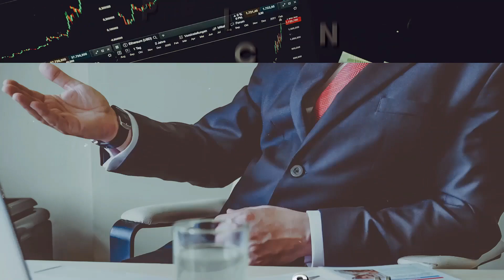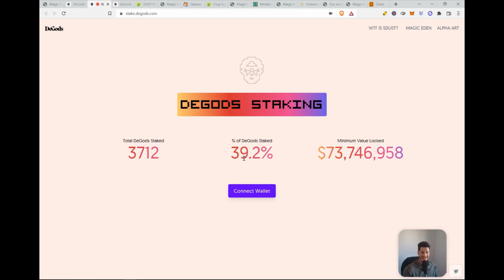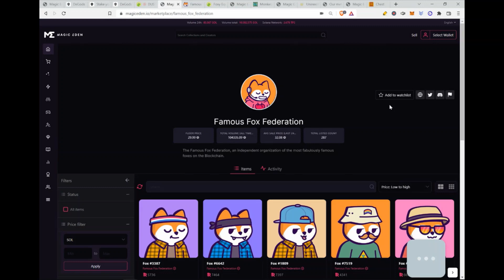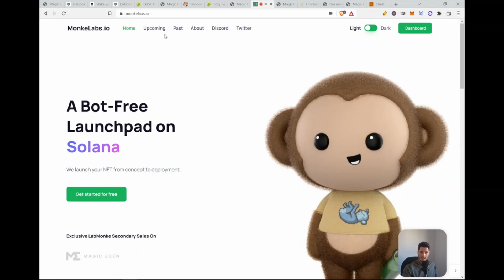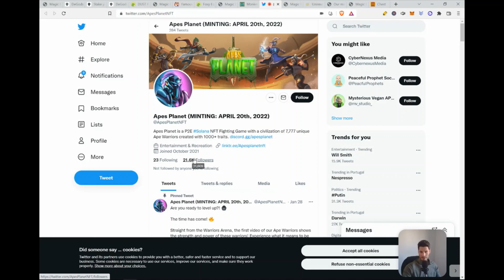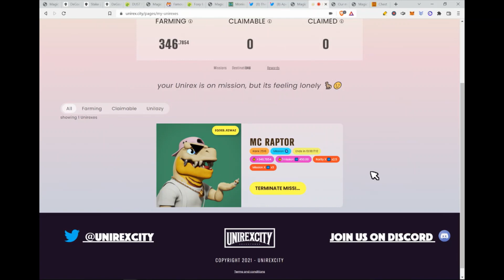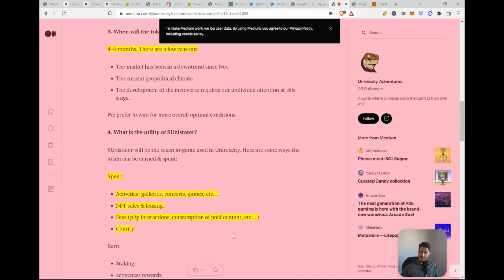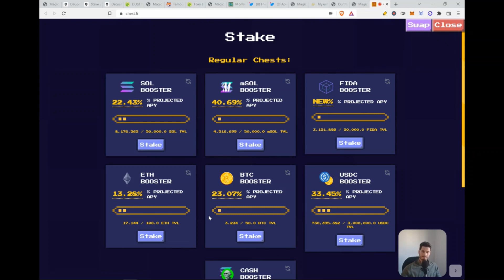Top 5 passive income NFT´s on the Solana blockchain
Utility NFTs are the next natural step of NFTs — they encompass what’s good about NFTs and make things even better for buyers by including attractive, redeemable perks that come with owning the NFT.

Essentially, utility NFTs provide values further than the scarcity enforced by the traditional NFTs; and because of this utility-driven nature, they’re poised to become a game-changing phenomenon in the NFT world.

One of those utilities is a passive income. This means that just by holding your NFT you generate money.

🦁Fabulous Lion Club NFT🦁
I started my own NFT collection "Fabulous Lions Club" which is all about fun, learning, earning and voting!! First 200 will be whitelisted.

🏆Referrals
I only share referrals to platforms that I use myself.

• BITVAVO: You will receive 0 trading fees on your first €1.000 invested
• CELSIUS: You will receive $40 in Bitcoin once you deposited $400 of crypto.

I look forward to engage with you in the comments.